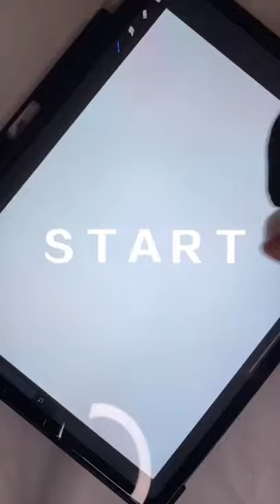Squid game art,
you can see drawing process in my new video🦑